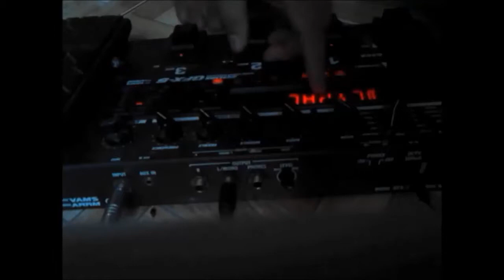ZOOM GFX 5 (TIMBRE LIMPO)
Regulagem que uso na Zoom gfx 5
Drive: FD CLN - gain 10; tone: 5; level 6
Equalizador: presen: 0; treble: 1; middle:3 ; bass f:1; bass g: 1
Znr: 6
REverb: dlpal; Dlytim: 46 ;DLYMIX 2; Revmix:3;